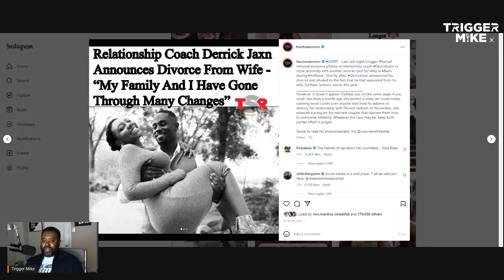Is Derrick Jaxn Is Trying To Level Up Now That He's Famous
Derrick Jaxn is getting divorced? Are you suprised or did you see this coming?